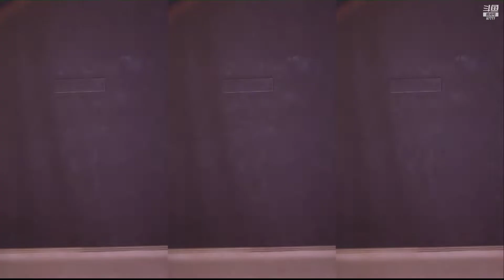【一只萌七喲 / 萌七啊】開局就爆發，02:32我弟弟一直在吐 - 電報群看合集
加入Telegram電報群： 不定時發布更多你懂的、這裡不能播出的精彩內容。為維持優質觀賞體驗，本頻道承諾永久不插播廣告，你的加入就是對我最大的支持！

↓↓↓每天更新，持續為大家帶來更多美女福利影片↓↓↓
↓↓↓Update every day, continue to bring you more beauty videos↓↓↓